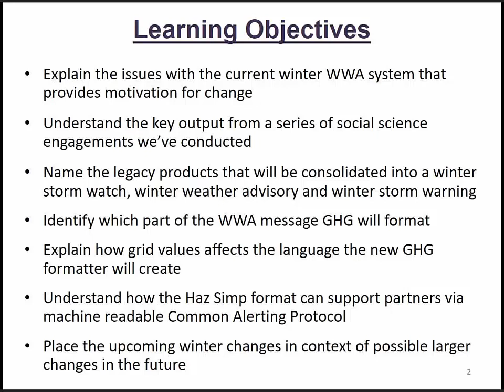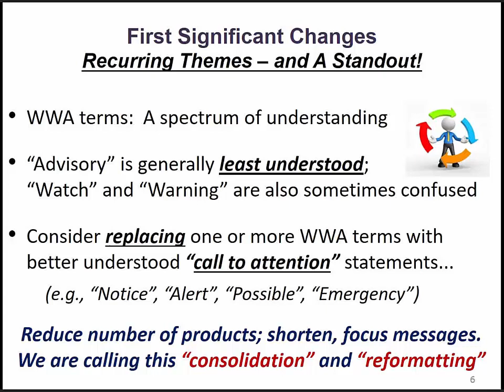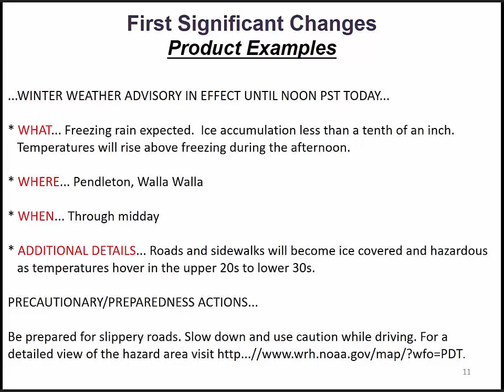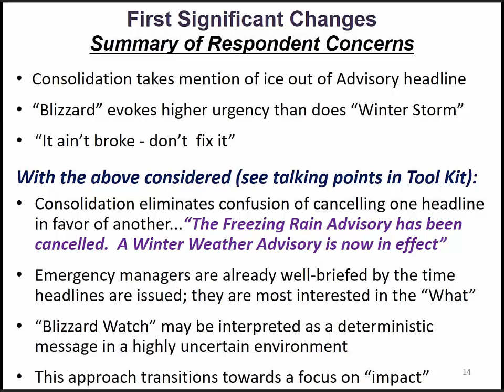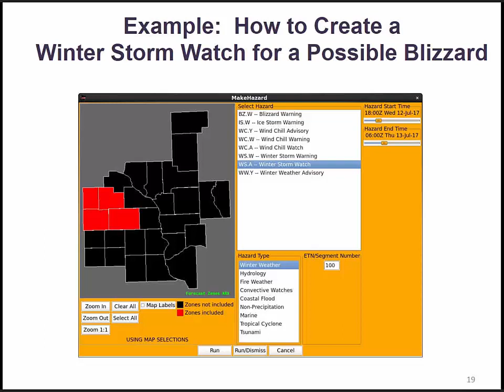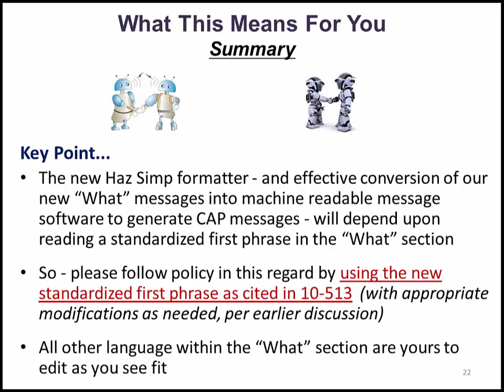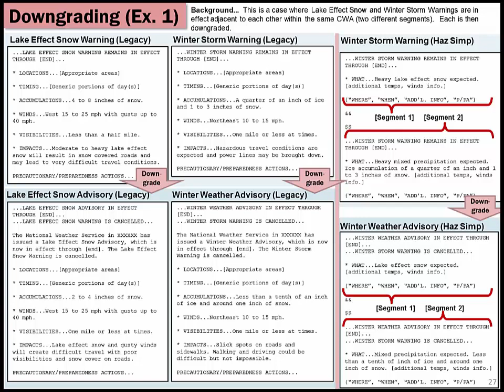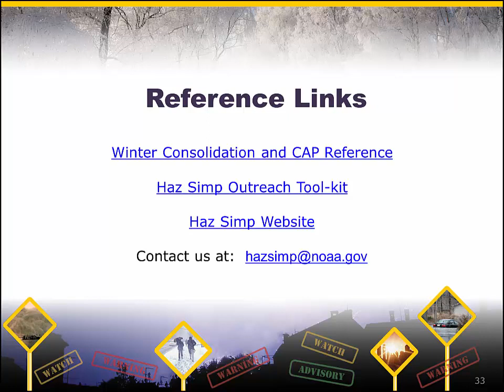NWS Hazard Simplification Project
NWS Hazard Simplification Project. Forecaster Training for Upcoming Changes.